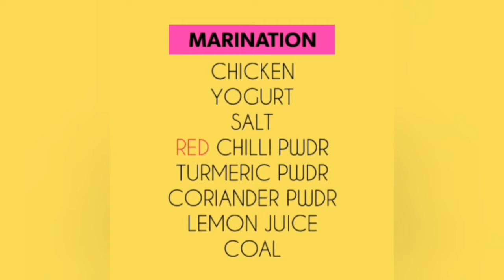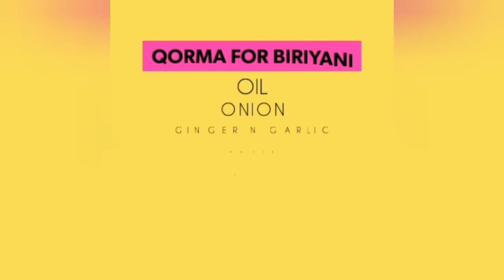Smokey Chicken sindhi biriyani/sindhi biriyani recipe